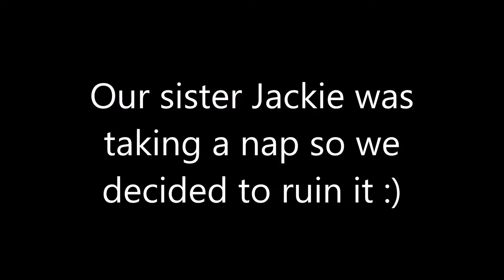SISTER GETS VIOLENT! (prank gone wrong) Vlog #1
What's up everybody? Welcome to our first vlog!

We are going to start posting vlogs hopefully every Monday, Wednesday and Friday!

If I Follow - Elias Naslin feat. Julia Stone, Elijah N